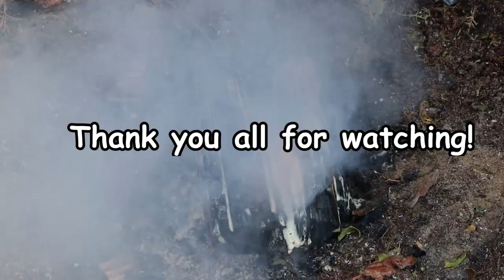Solo Bushcraft Trip with my Dog in Woods - Raised Bed - Primitive Bushcraft Meat Smoker - ASMR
Decided to return to my previous visited place where I made High Ground Raised Bed. Packed my gear, took my dog and headed out! Everything was soaked because it rained for few days in a row. Assembled the raised bed and started to make dinner (cheddar cheese dip with flat bread). After the dinner made primitive bushcraft meat smoker. Enjoyed some Ramen and at evening we took off.
Enjoy! And thank you for your time watching this video!

GEAR I USE:

Shelters:
California 2 Person Tent 1.6kg
Rip-Stop Poncho
Polish Army Lavvu Poncho Shelter 2x
Ultralight Tarp Shelter
Belgian 2 Person Tent
Belgian Army Tent Tarpaulin
Unigear Rainproof Camping Tarp Shelter

Knives:
Pegasi Hunting Knife
TheForgetBlade Sturnfrei Knife

Saws:
Robens Cylinder Bush Saw
Bushsaw/ a Frame Saw (hand made)
Silky Outback BIGBOY

Outdoor Clothing:
TRVLWEGO Waterproof Warm Winter Pants
Army Windproof/ Waterproof Jacket
Aismz Thermal Top
Dare2B thermal Pants
Pinewood Fleece Top
Regata Great Outdoors Fleece Top
Regate Great Outdoors Waterproof/ Windproof Pants
Rukka Bomber Jacket
Dunlop Winter Jacket
Cowhide Leather Gloves
Jungle Hat Texar Ripstop
Arsenal Polartec/ Thins Gloves
De-Mar Caribou Pro Winter Boots
Columbia Peakfreak x2 Outdry Boots
Quechua NH150 Mid Watherproof Boots
Regatta Great Outdoors Pack-It Jacket

Fire/Combustion:
Zippo Lighter
Firesteel Hultafors FS

Sleeping Gear:
Forclaz Sleeping Bag Trek500 15°C
Quechua Arpenaz 10°C Cotton Sleeping Bag
Crivit -6.5°C Sleeping Bag
Regata Great Outdoors Self Inflatable Mattress Point214
Quechua Forclaz 400 Self Inflatable Mattress
Regatta Great Outdoors Inflatable Pillow
Quechua Hammock Comfort + Solognac Hammock Mosquito Net
Quechua Yoga Mat 2x
A.Blochl Fleece Blanket
Islandic Sheep Skin 2x
Pure Wool Vintage Blanket
Snugpak Winter -20C Sleeping Bag
Unigear Air Sleeping Pad

Backpacks:
Arsenal Black Backpack 60l
Military Austrian Backpack 80l
Outdoor Military Rucksack 100l
Forclaz Trek900 Backpack 80l
Leather Canvas Rucksack
Norwegian Backpack with Steel Frame 40l
Military Olive Romanian Retro Rucksack

Axes:
Hultafors Carpenters Axe Stalberg
Fiskars x10 Axe

Cooking gear:
Titanium Cooking Set (pan,pot,kettle)
Titanium Widesea Cup
Enamelled Cup
Fire-Maple FMS-X2 Stove
Bundeswehr Military Canteen (olive)
Mil-Tec Stainless Steel Cutlery
Coconut cup/bowl (handmade)
Stainless Steel Folding Frying Pan
Cast Iron Pan
Cilio Coffee maker Classico
Canvas Spices Pouch
Kupilka plate
Kupilka bowl
Kupilka chopping board
Enamelled Individual Cup (made by anzelmas_the_artist  on Instagram)
STABILOTHERM Wood Stove L size
Petromax Cast Iron Pan 15cm
Unigear Titanium Camping Cup 450ml

Additional Gear:
Kullaa 20000mAh Power Bank 2x
3l and 2l Watter Blader
Dutch Water Bowl
Military Bundeswehr Canteen With Leather Case + Cup (black)
Rumunian Military Canteen + Cup (green)
Helikon-Tex Waterproof Food Bag
Quechua Foldable Tripod Seat
SUPFIRE Headlight/ Torch
Foldable Military Showel
Belt Axe Holder (hand made)
Helikon-Tex Survival Tin Box
Ultralight Quick Dry Towel
Travelers Notebook (hand made)
Regata Great Outdoors drybag 15l
Carving Tools (knifes)
Foldable Seat Pad - MFH
DEKO portable coffee grinder